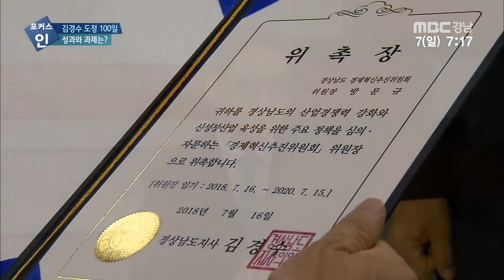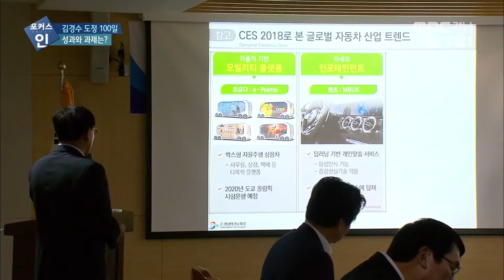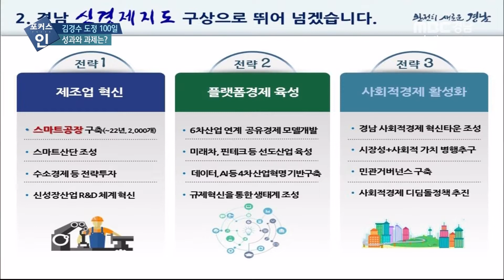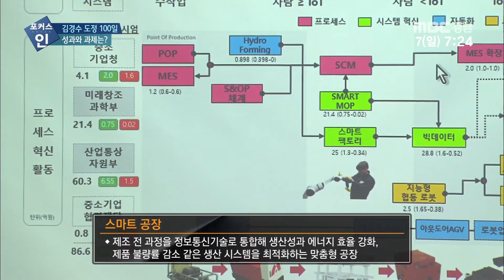김경수 도정 100일 성과와 과제는? [포커스인] 181007